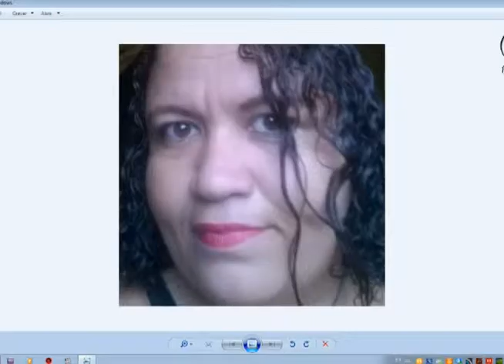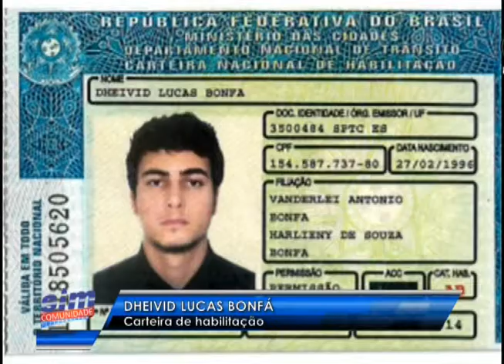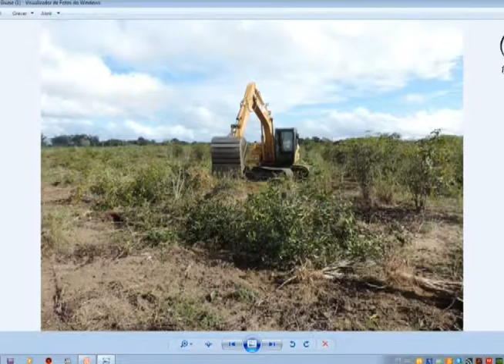Sim Comunidade 16 02 2016